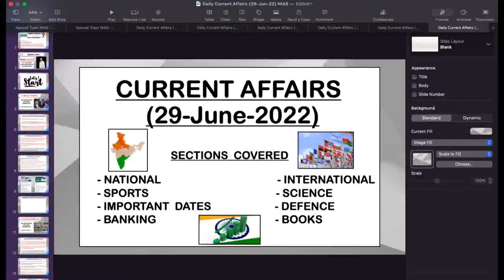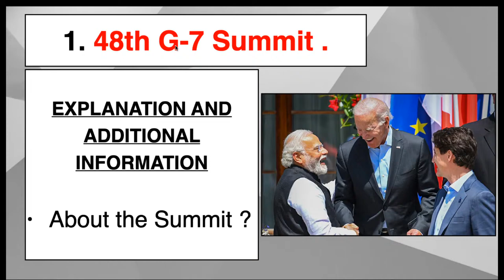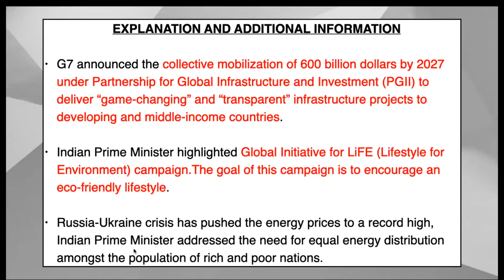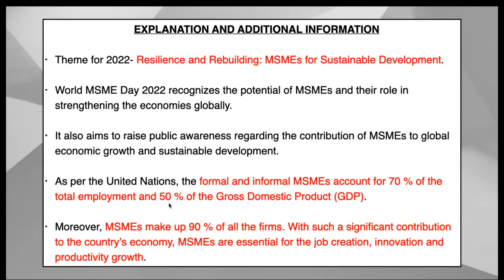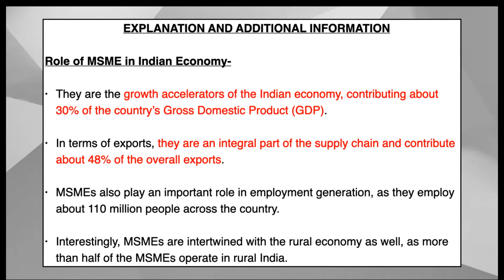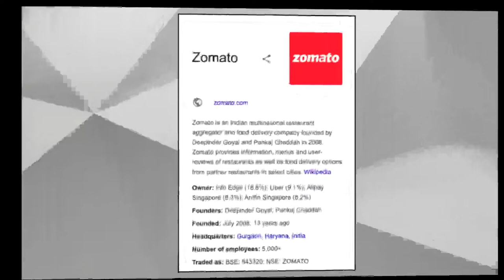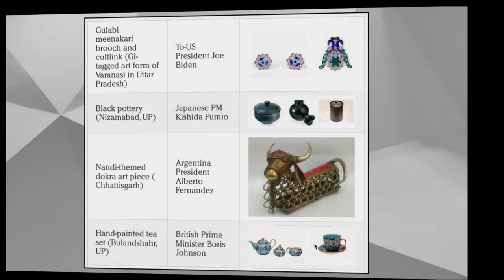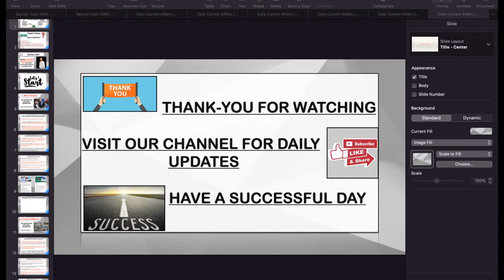29th June || Current Affairs-2022 | By Abhinav Joshi